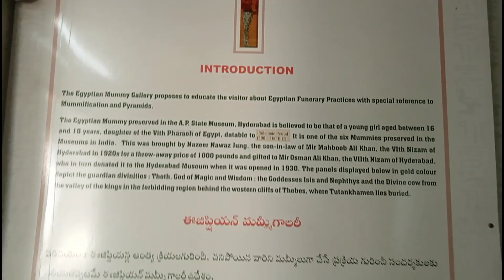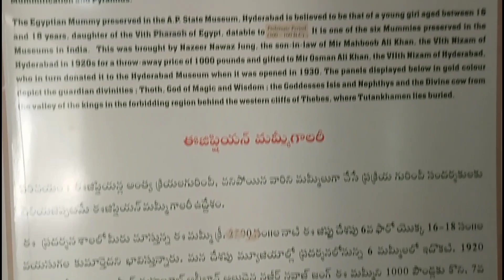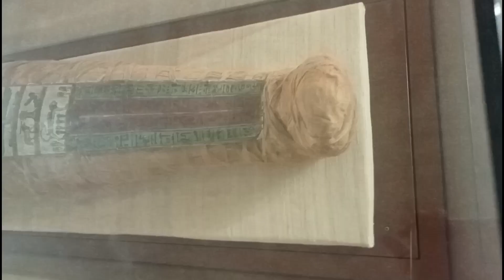EGYPTIAN MUMMY, 2300 YEARS OLD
In a dimly lit room on the first floor of the Telangana State Museum at Nampally in Hyderabad, lie the mummified remains of Princess Naishu.The room is 'guarded' by the jackal headed Anubis, who is the Egyptian protector of tombs and a patron of mummification, on the left, and Hathor, an Egyptian goddess of cosmic regeneration, holding the sign of life (Ankh) in her hand, on the right,Princess Naishu, is one of six Egyptian mummies in India, and is the only one in south India.Princess Naishu’s mummy was brought to Hyderabad as a gift to the last Nizam Osman Ali Khan by Nazeer Nawaz Jung, the son-in-law of his predecessor, in 1920.The museum is open every day except for Fridays and public holidays from 10:30 am to 5 pm. The entry fee for adults is Rs 10 and for kids is Rs 5.